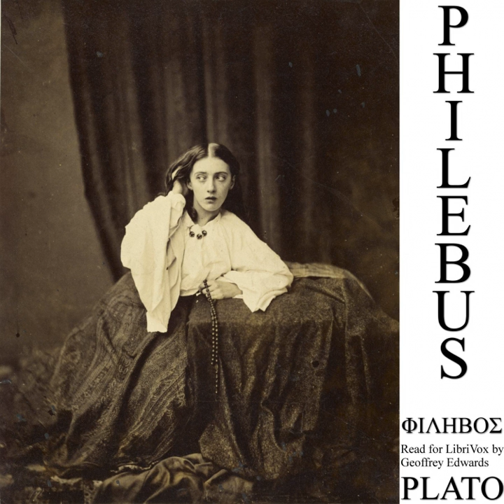Philebus by Plato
Philebus (ΦΙΛΗΒΟΣ) discusses topics including pleasure, wisdom, the soul and God. The indulgent life of an oyster is contrasted with the thoughtful life of a philosopher. Translated by Benjamin Jowett. Read in English by Geoffrey Edwards. Meta-Coordinator/Cataloging: Ann Boulais. Dedicated Proof-Listener: SamR. CD Insert: Anne. Photograph: Mariana by Henry Peach Robinson (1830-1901), c. 1858 and scanned by The J. Paul Getty Museum.